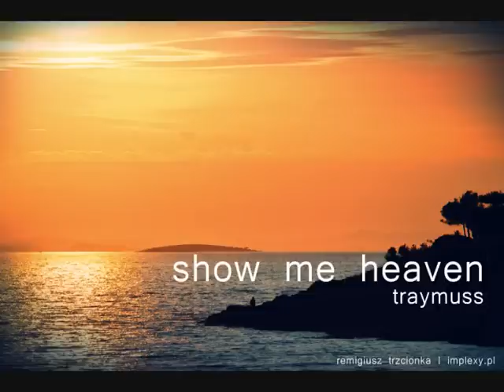Traymuss - SHOW ME HEAVEN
scena rulez